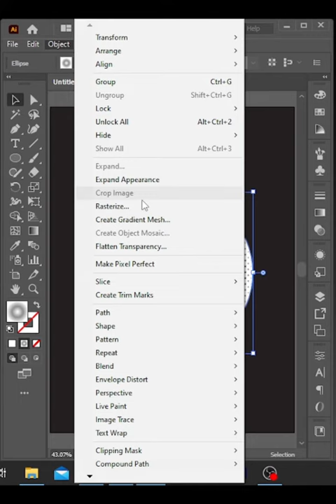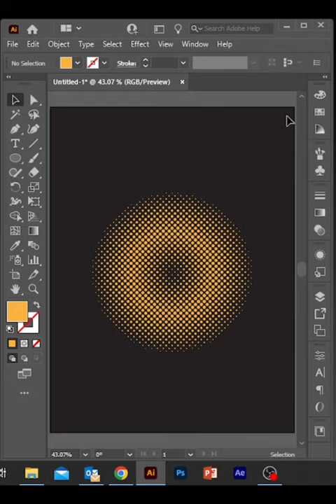Create halftone dots in illustrator | Adobe Illustrator Tutorial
halftone,
halftone dots,
halftone pattern,
halftone effect,
halftone print,
halftone illustrator,
halftone photoshop,
halftone effect photoshop,
color halftone,
halftone pattern illustrator,
color halftone photoshop,
halftone screen,
halftone effect illustrator,
color halftone illustrator,
halftone filter,
half tone dots,
photoshop halftone pattern,
halftone dot pattern,
halftone gradient illustrator,
halftone dots photoshop,
halftone filter photoshop
halftone dots illustrator
dot effect photoshop
create halftone in illustrator
halftone screen photoshop
halftone texture illustrator
halftone vector illustrator
halftone ai
dotted halftone photoshop
make halftone in illustrator
colour halftone illustrator
halftone photoshop effect
screen print halftone
halftone dot pattern illustrator
gradient dots illustrator
halftone image illustrator
halftone dot pattern photoshop
gradient halftone illustrator
illustrator dot
color halftone effect photoshop
photoshop halftone screen
halftone illustrator pattern
halftone circle illustrator
dotted effect illustrator
illustrator vector halftone
illustrator halftone vector
dotted halftone pattern
photoshop dot filter
halftone illustrator vector
halftone pattern filter
illustrator halftone texture
line halftone illustrator
gradient halftone vector
vector halftone gradient
dotted halftone pattern effect
halftone gradient in illustrator
halftone photoshop pattern
halftone print photoshop
color halftone filter photoshop
halftone screen illustrator
create halftone dots in illustrator
photoshop halftone dots
create halftone illustrator
comic book dots illustrator
screen tone dots